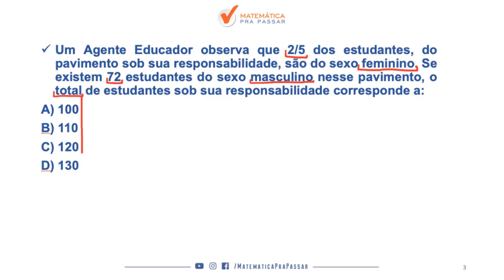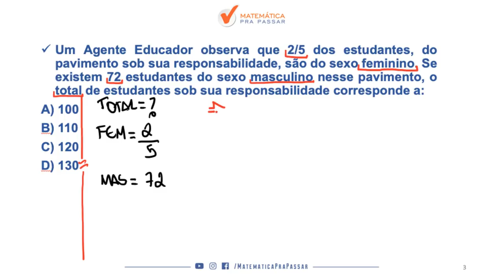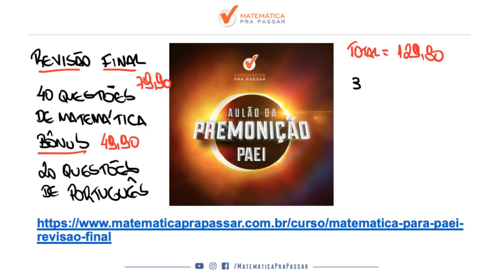CONCURSO PAEI SME-RJ: DICA DE FRAÇÕES.[MATEMÁTICA 2019]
Aprenda FRAÇÕES na prova de PAEI, nesse vídeo nosso professor, Renato Oliveira, ensina várias dicas do MÉTODO MPP para você gabaritar a prova de PAEI.